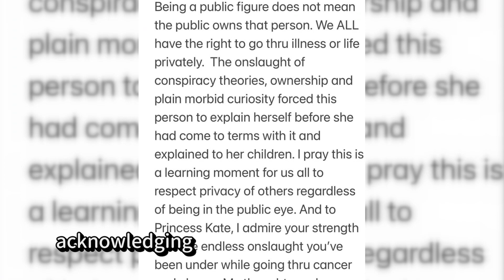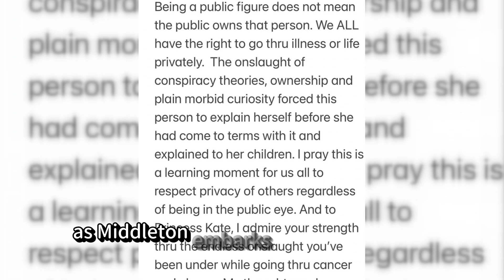Shannen Doherty's Stand Against Speculation: Advocating for Respect Amid Health Battles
Join us as we delve into the inspiring journey of actress Shannen Doherty, who has bravely stood up against speculation and advocated for respect amid her health battles. In our latest YouTube article, we shed light on Shannen's courageous fight against cancer and her unwavering commitment to raising awareness about the importance of compassion and understanding in the face of adversity.

Shannen Doherty, best known for her roles in iconic television series like "Beverly Hills, 90210" and "Charmed," has faced numerous health challenges in recent years. From her public battle with breast cancer to her ongoing struggles with health issues, Shannen's journey has been one of resilience, strength, and advocacy.

In our video, we explore Shannen's courageous stance against speculation and the importance of advocating for respect and empathy in the midst of personal struggles. Despite facing relentless scrutiny and invasive inquiries into her health, Shannen has remained steadfast in her determination to maintain her privacy and dignity.

Through her candid interviews, social media posts, and public appearances, Shannen has become a vocal advocate for cancer awareness and patient rights. She has used her platform to shed light on the challenges faced by individuals battling serious illnesses and to call for greater compassion and understanding from the public and media alike.

Furthermore, we delve into Shannen's inspiring resilience in the face of adversity. Despite the physical and emotional toll of her health battles, Shannen has continued to embrace life with courage, grace, and optimism. Her unwavering spirit serves as a beacon of hope for countless individuals facing similar challenges, inspiring them to never lose sight of their inner strength and resilience.

Through our video, we aim to celebrate Shannen Doherty's courage, resilience, and advocacy in the face of adversity. Join us as we honor her unwavering commitment to raising awareness, advocating for respect, and inspiring others to find strength in the midst of life's greatest challenges.

Watch our latest YouTube video now to learn more about Shannen Doherty's courageous stand against speculation, and discover the power of advocacy, resilience, and compassion in the face of adversity.

Shannen Doherty Stands Up Against Speculation: A Call for Respect Amidst Health Battles

In a world where social media often blurs the lines between public figures and private individuals, actress Shannen Doherty has taken a stand against the harmful effects of speculation and conspiracy theories, particularly when it comes to matters of health. Doherty, who herself has been battling stage 4 breast cancer, recently criticized conspiracy theorists for speculating about Kate Middleton's health before her cancer announcement, emphasizing the need for respect and privacy, especially during difficult times.

Doherty's poignant statement serves as a reminder that being a public figure does not equate to relinquishing one's right to privacy and dignity. In an era where every aspect of celebrities' lives is dissected and scrutinized, Doherty's call for empathy and compassion resonates deeply, particularly in the context of illness.

The actress commended Middleton for her strength amidst the public scrutiny surrounding her health, acknowledging the challenges of navigating such a personal battle under the relentless gaze of the media and the public. Doherty's words of support and encouragement to Middleton highlight the solidarity shared by those who have faced similar struggles, transcending the boundaries of fame and status.

Middleton's announcement of her cancer diagnosis, following surgery in January, not only shut down rumors and speculation about her health but also garnered an outpouring of support from fans and members of the royal family alike. Prince Harry and Meghan Markle, who themselves have faced intense media scrutiny, extended their well wishes to Middleton, further underscoring the importance of empathy and understanding in times of adversity.

Moreover, actress Blake Lively's public apology for previously making light of Middleton's Photoshop scandal further reinforces the theme of respect and accountability. Lively's gesture of regret and solidarity serves as a poignant reminder of the power of empathy and the importance of acknowledging and learning from past mistakes.